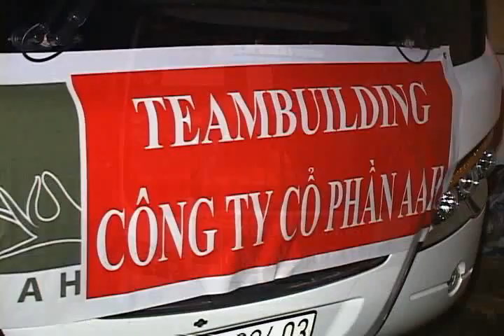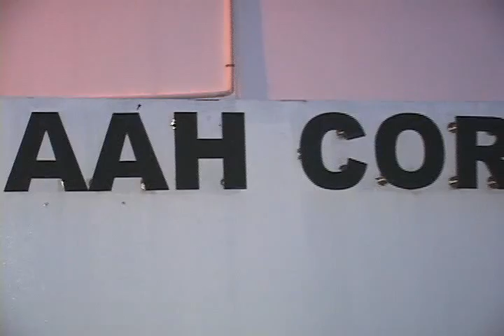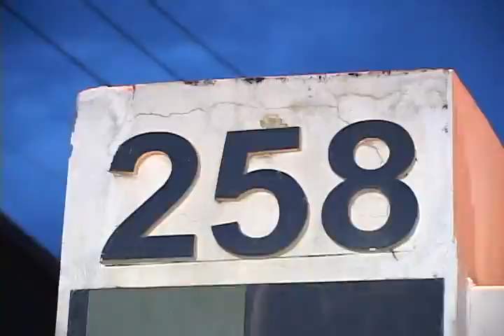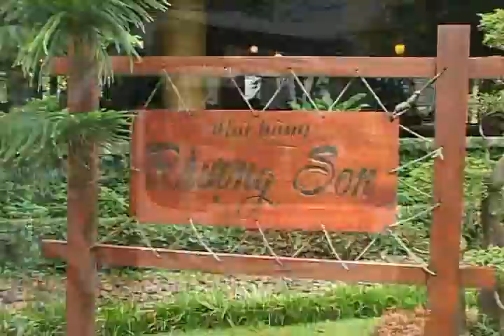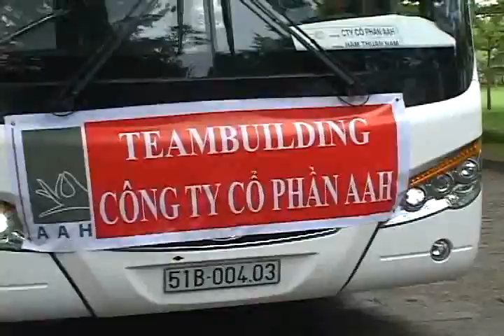TeamBuilding AAH - 2011 - Part 1.avi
"PLACE YOUR CONFIDENCE IN OUR SPECIALISTS IN ADDING VALUE TO YOUR LIVING SPACES"

Founded in January 2006, AAH has speedily carved a name and proved its position in the industry. The team of highly skilled and motivated professionals with a combined experience of over 15 years is always ready to provide customers with excellent services. Our team includes over 20 engineers and architects, 55 managers and staff, and 250 skilled factory and on-site workers. Last year, our net revenue exceeded US$4,000,000.

OUR STRATEGY

    FOR OUR CLIENTS
    Completing the work as committed is our decisive objective.

    FOR PROJECT MANAGEMENT
    Our team of dedicated professionals understands the necessity of collaboration
    with other  contractors for the in-time completion of projects. We will work with
    other vendors and contractors on a cooperation basis, offering the best solution
    for the project as a whole, assuring project quality and schedule.

    IT IS FRANKY THANKFUL TO BOARDS OF PROJECT MANAGEMENT FOR YOUR
    COOPERATION WITH US DURING THE LAST TIME.
        •  AIC Management Co., Ltd
        •  HBP Project Management
        •  Meinhardt ( Vietnam ) Co., Ltd
        •  Turner International LLC

    FOR OUR DESIGNERS
    We are always in step with the designers, providing them with new and creative
    material samples. Our experience in working with project designers has led us to
    develop a process which ensures an excellent matching between different types
    of supplies. AAH always works with the project designers from start to finish, from
    the design concept to the final shop drawings for a perfect completion of the
    designers' concepts.

    IT IS FRANKY THANKFUL TO DESIGNERS FOR YOUR COOPERATION WITH US
    DURING THE LAST TIME.
        •  Environment Design Consultants Sdn Bhd (EDC)
        •  Noor
        •  Graham Taylor Design Co., Ltd
        •  Ho Thieu Tri Co., Ltd
        •  RSH Limited (Singapore)
        •  TD Solutions
        •  Charles & Keith International Pte., Ltd
        •  Studio D'architecture
        •  Mango